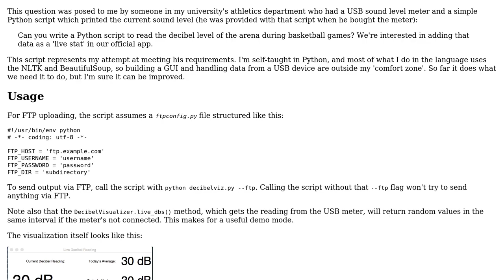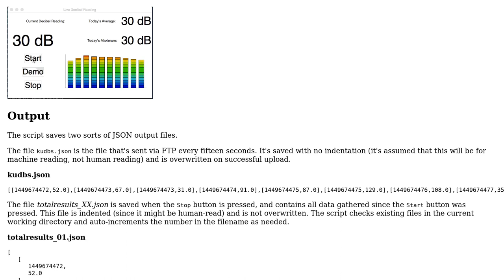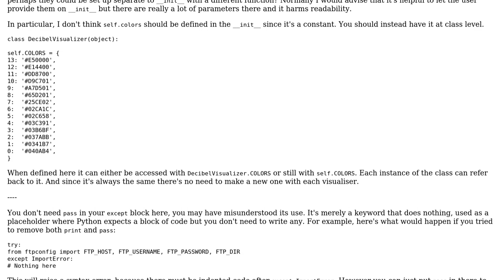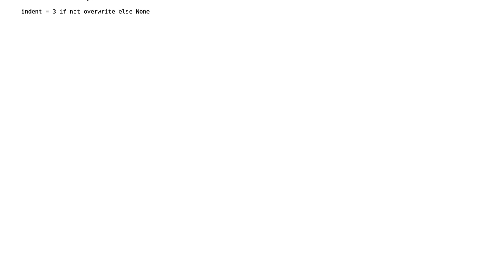Read decibel level from a USB meter, display it as a live visualization, and send it via FTP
Code Review: Read decibel level from a USB meter, display it as a live visualization, and send it via FTP

With thanks & praise to God, and with thanks to the many people who have made this project possible! | Content (except music & images) licensed under CC BY-SA | Music | Images & others | With thanks to user SuperBiasedMan user Matt Menzenski user Jamal and the Stack Exchange Network Trademarks are property of their respective owners. You are responsible for your own actions.